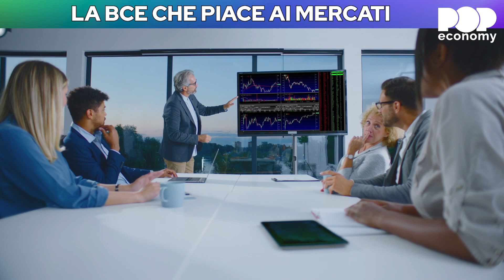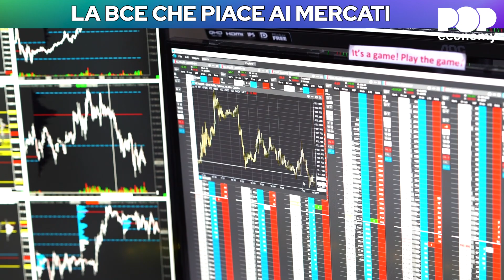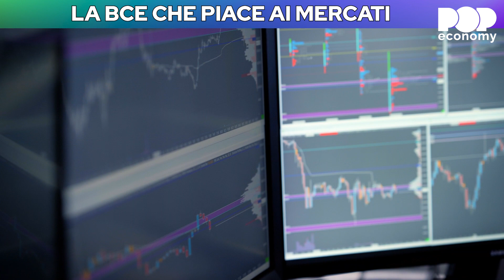La BCE che piace ai mercati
La federal reserve prima e la banca centrale poi: tassi sempre in crescita, 25 punti base è il rialzo che sancisce la FED, 50 la BCE. Il commento è di Alessandro Albano, editor investing.com